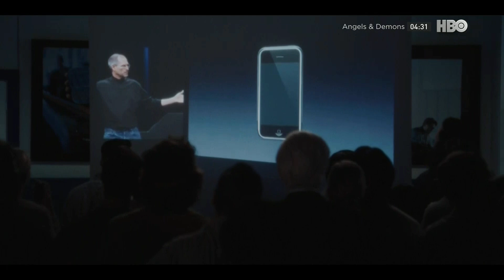[Trailer] HBO Asia - Saturday Night Premiere (July/2024): Blackberry (2023)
Blackberry, Premiere Saturday July 13, 9pm on HBO and also available on HBO Go.

Copyright by James Le Movies Plus.